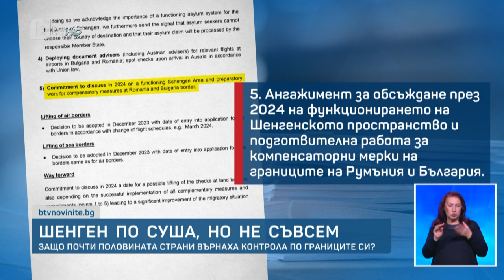Защо Австрия иска реформа на Шенген? | БТВ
Функционират ли на практика отворените граници по земя, от които България иска да бъде, но все още не е част? Нашата проверка показа, че цели 11 от общо 25 членки на Шенген и в този момент са с граничен контрол по сухопътните си граници.